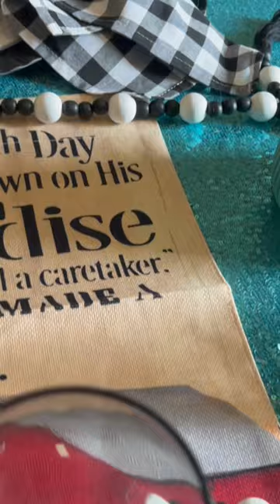Mother’s Day Tablescape ideas